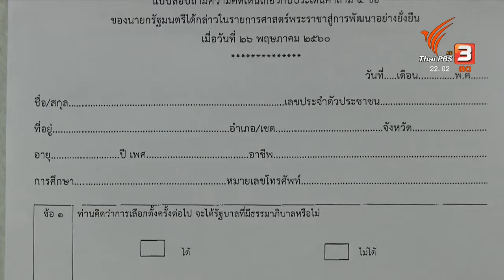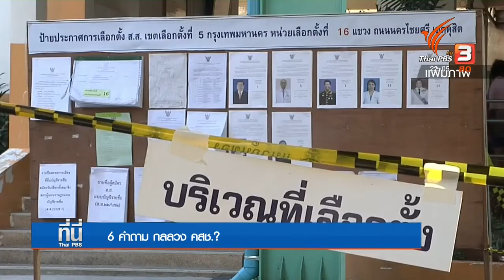6 คำถาม หยั่งกระแสขออยู่ต่อ กลลวง คสช. หรือไม่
6 คำถาม หยั่งกระแสขออยู่ต่อ กลลวง คสช. หรือไม่